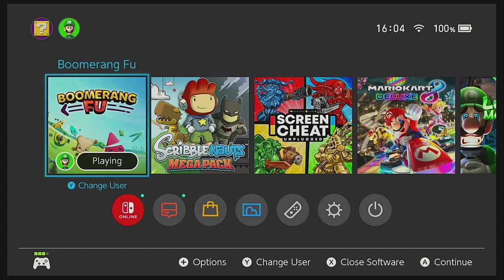Boomerang Fu | Milk, Noodle vs Avocado - 3 players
This video game was played by a 6-year-old boy named Ted and his family/friends.

Recorded by Teds' dad
Video edited by Teds' mum